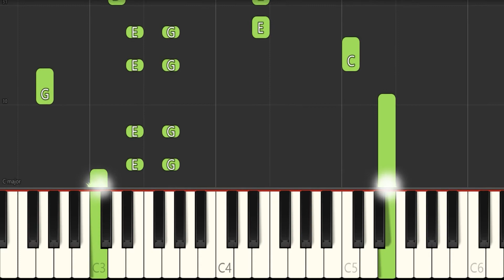EASY Classical Piano Songs - #4 The Blue Danube Waltz